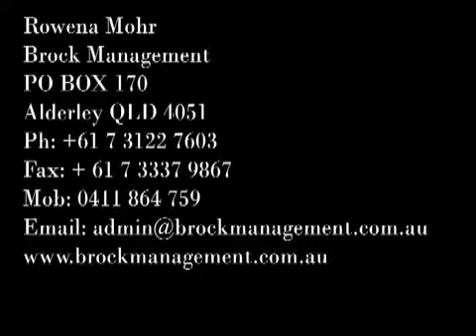Te Waimarie Showreel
Te Waimarie Kessell's Showreel By Crazy Kings Production

Created By Kingston Harris